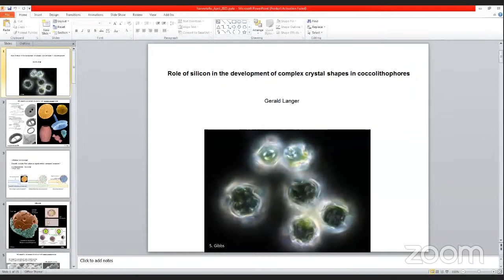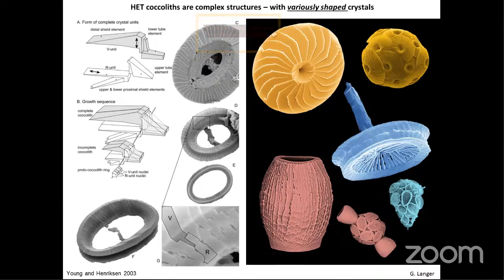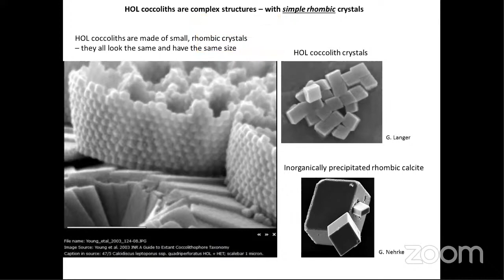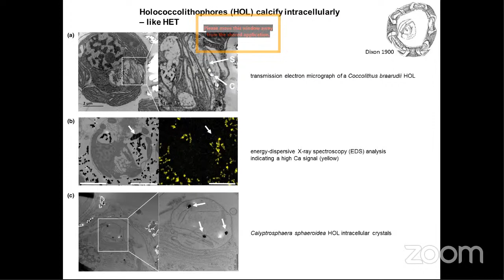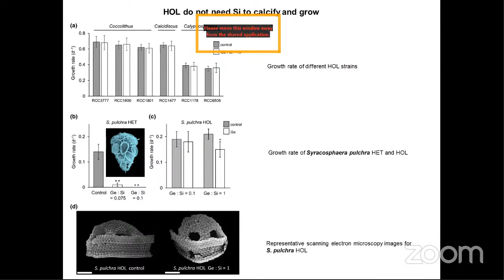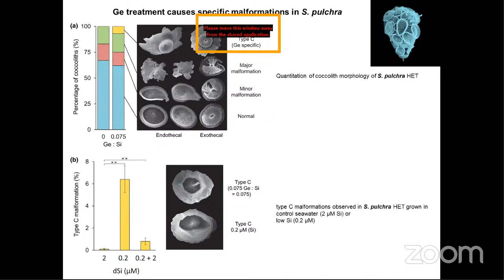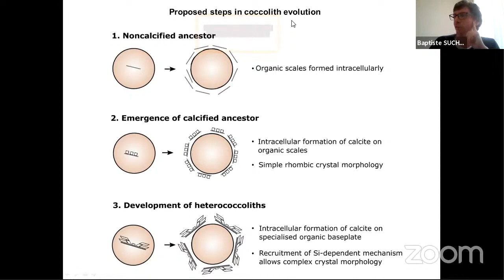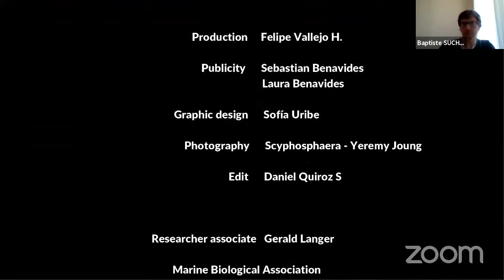NannoTalks Vol. 2: Role of silicon in the development of complex crystal shapes in coccolithophores.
The International Nannoplankton Association (INA) is happy to announce that NannoTalks vol.2 is ready to start. With the help of Aurora, science communications, we will be broadcasting monthly talks about recent discoveries on calcareous nannoplankton. These talks are meant to be live while pre-recorded talks from Nannotalks vol.1 will be released weekly.

We invite you to join our first talk titled: Role of silicon in the development of complex crystal shapes in coccolithophores by Gerald Langer on April 19 at 15h UTC.  Tune in to our transmission on YouTube and Zoom and ask Gerald about his research.

The development of calcification by the coccolithophores had a profound impact on ocean carbon cycling, but the evolutionary steps leading to the formation of these complex biomineralized structures are not clear. 🔬 Advanced microscopic studies help to understand how these tiny microorganisms calcify and how some coccolithophore species recruit silicon for crystal morphogenesis.

Help us spread more science!  / Ayudanos a divulgar más ciencia!

2021